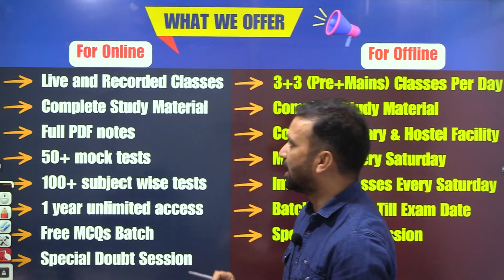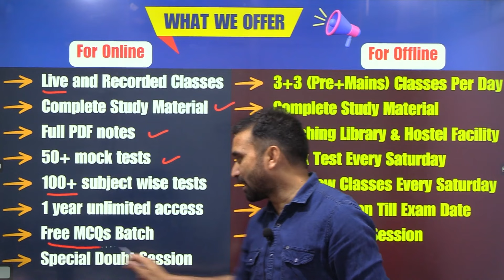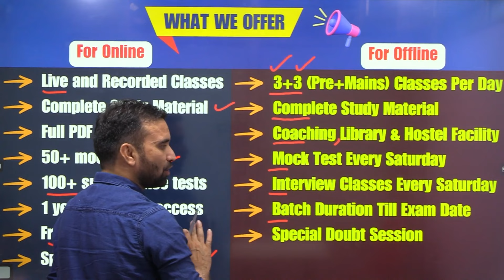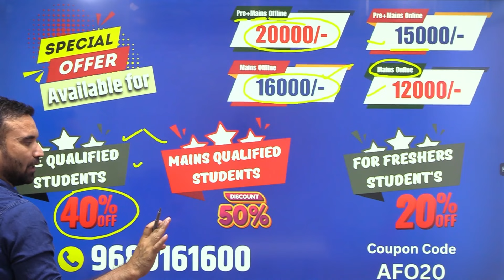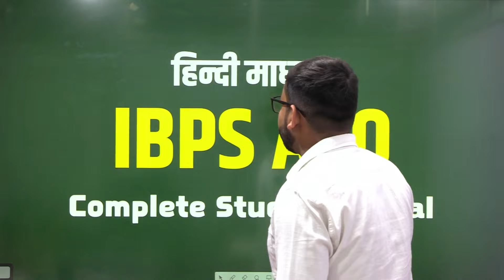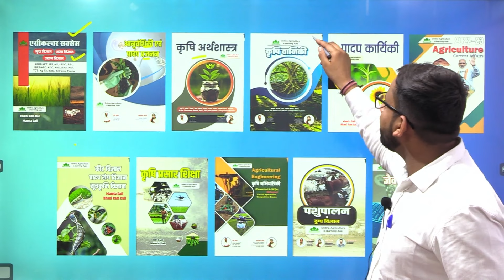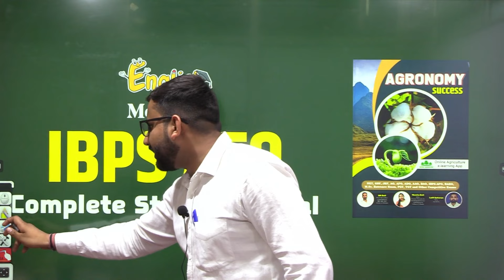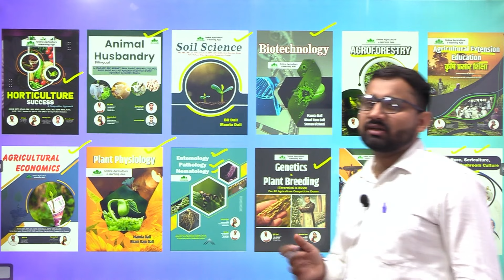IBPS- AFO Exam Cleared in First Attempt- Success Story and Motivation for Aspirants